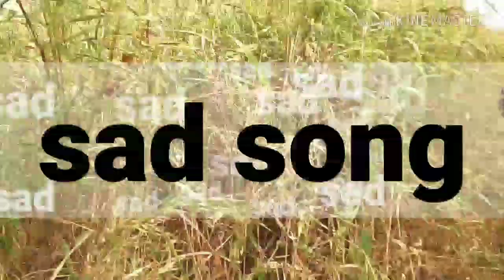Hey Sanam Bhula Na jahiya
Sonu Gupta